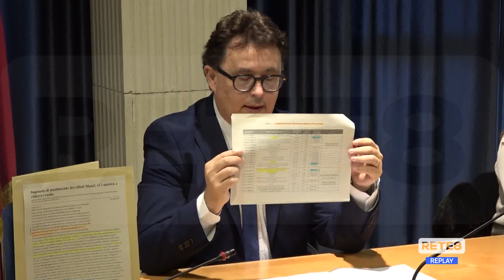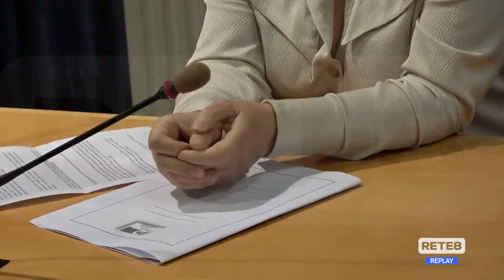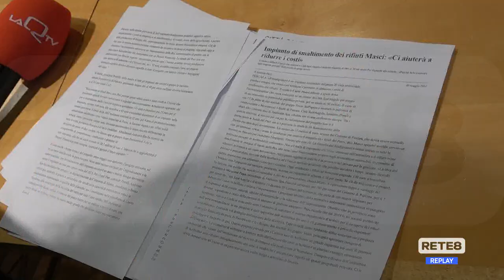Biodigestore Città Sant’Angelo - Pd perplesso sulle modalità di finanziamento